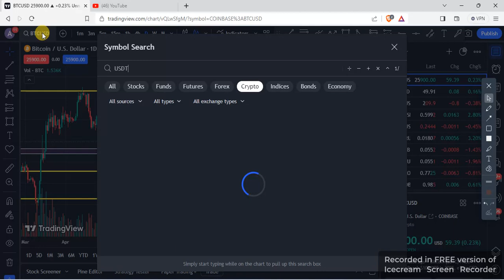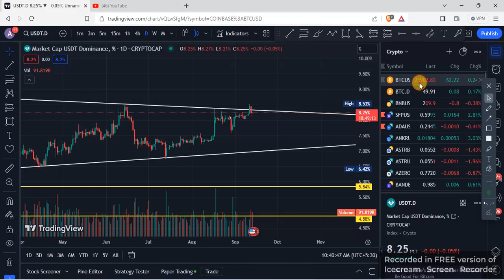BITCOIN MARKET MOVEMENT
Local to global

Our channel give more informative and Useful content. Importantly we shared more Trading and investment guidelines. You take updates in simply way.

We provide Trading fundamental analysis related crypto and stocks in Tamil.

This channel gives short mid long term investment plan, ideas.